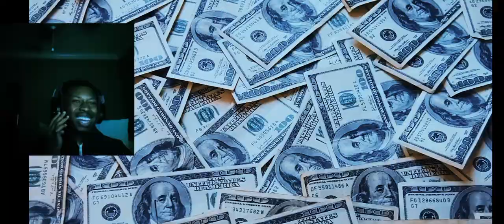SML Movie: The KFC Competition Reaction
FOR ENTERTAINMENT💯